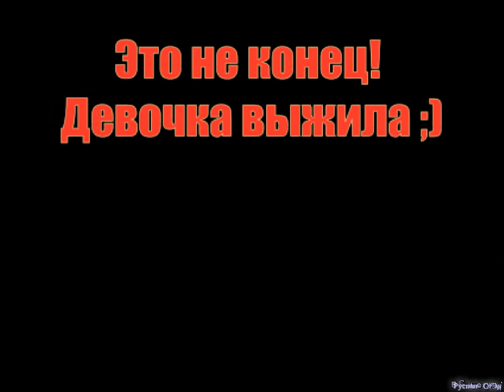GTA 5 Девушка за рулем! Crazy Девушка!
ПРОДОЛЖЕНИЕ СЛЕДУЕТ!))